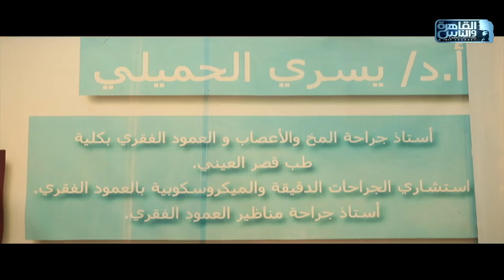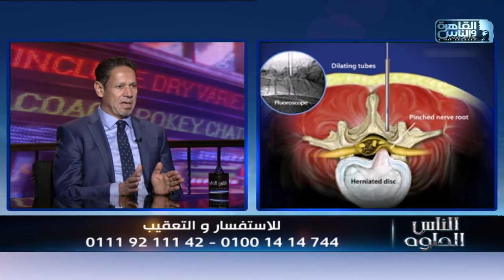الناس الحلوة | التقنيات الحديثة في علاج مشاكل العمود الفقري مع دكتور يسري الحميلي